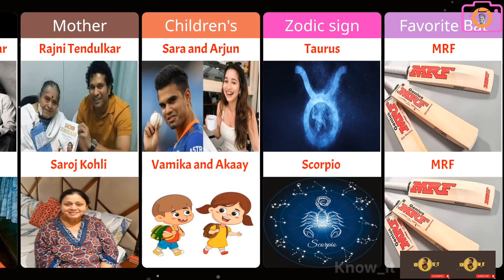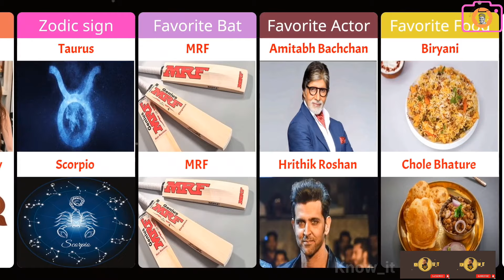Virat Kohli vs Sachin Tendulkar Batting Comparison